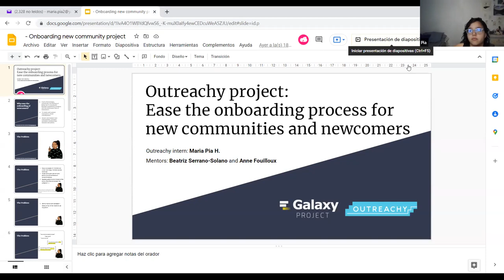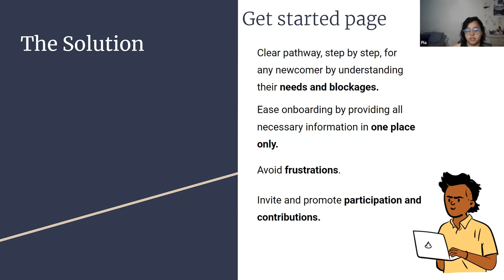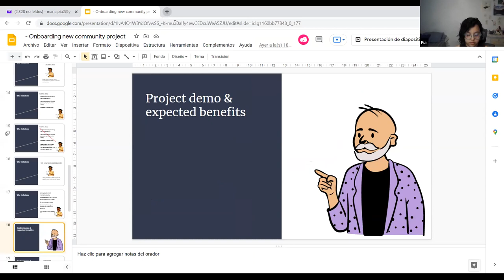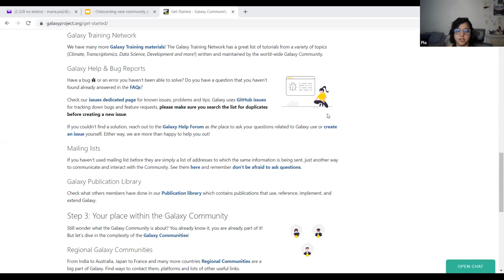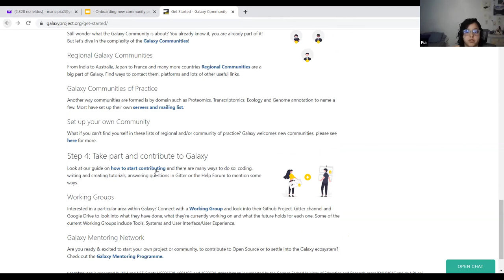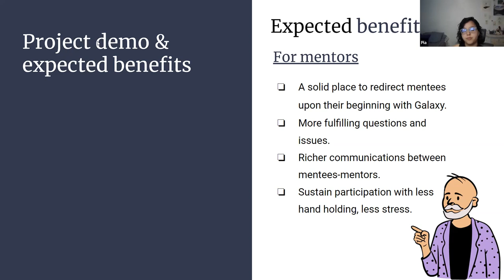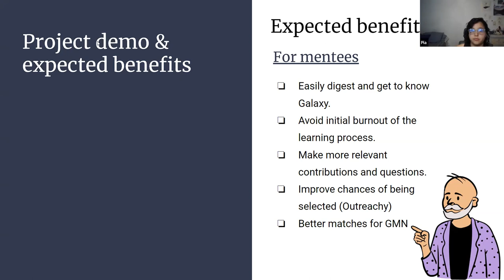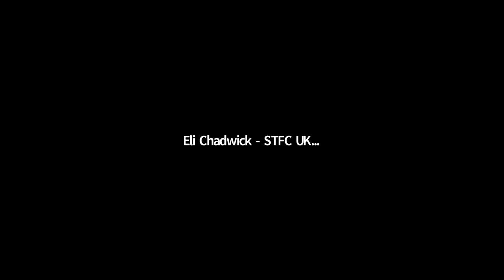The Galaxy Starter Kit - presentation by Maria Pia